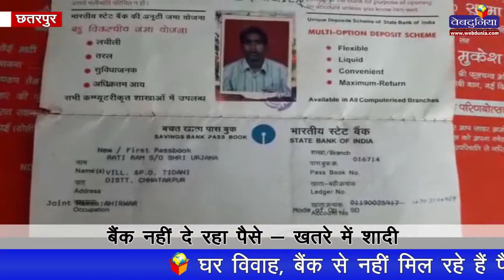बैंक नहीं दे रहा पैसे - खतरे में शादी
छतरपुर : घर विवाह, बैंक से नहीं मिल रहे हैं पैसे
पति-पत्नी ने एसडीएम कार्यालय में लगाई गुहार
पैसे नहीं मिलने पर दी आत्महत्या की चेतावनी
छतरपुर के तिंदनी गांव के रहने वाले हैं रतिराम अहिरवार और पार्वती